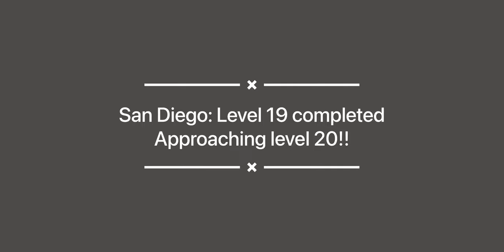San Diego: Level 19 completed Approaching level 20!! Lets Go!!😀